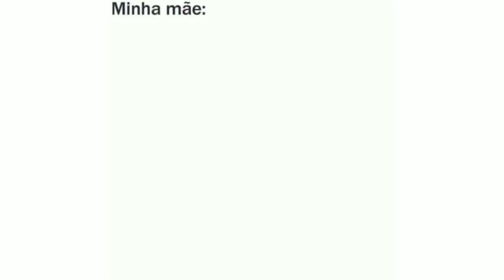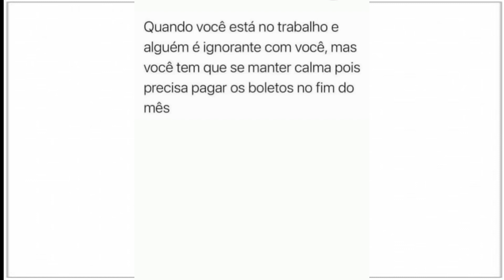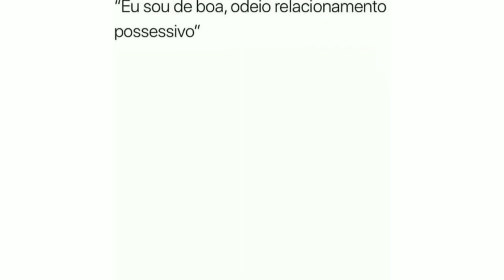MEMES EM TIRINHAS / EU E MINHA AMIGA JUNTANDO AS INFORMAÇÕESPARA TERMOS A FOFOCA INTEIRA:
⚡ Se você gostou dos nossos vídeos? ❤️💥
💥Então Taka o dedo no like ;)
💥Compartilhem e comente ;)
INSCREVA- SE NO CANAL, POSTO VÍDEOS COM FREQUÊNCIA 😃✌🏼🙏🏼

10k✅
15k✅
20k✅
30k✅
50K ❌

RUMO A 50K ❌ 😃🙏🏼 JUNTOS CHEGAREMOS LÁ 😊😊

MEMES BR  QUE ESTÃO EM ALTA EM TODA INTERNET.
⚡⚡Você faz parte da nossa turma! ⚡⚡

😎👍A sua marca, empresa ou loja vista por milhões e milhares de pessoas todos os dias.